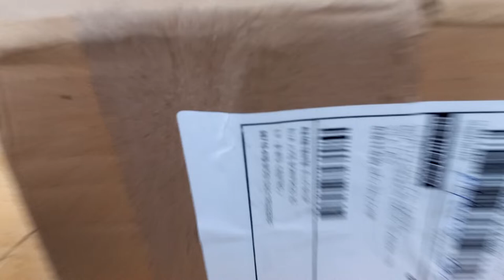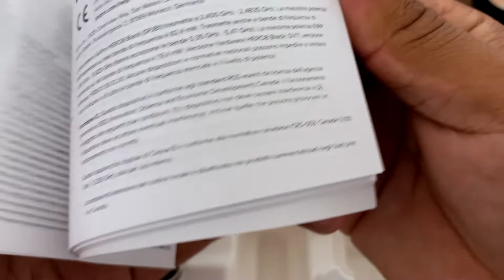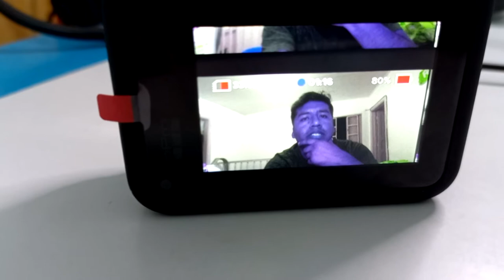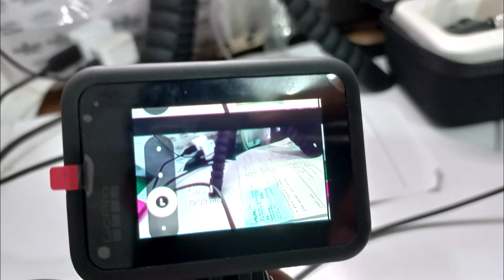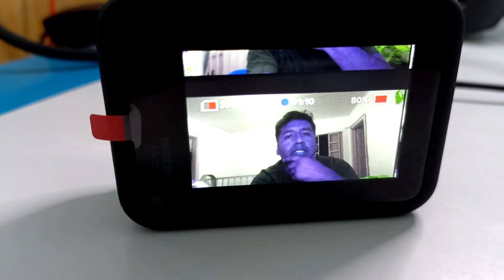MI PRIMERA CAMARA GO PRO HERO 8 VINO DANIFICADOO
¡Hola, soy alfredo! ¡Mi mayor objetivo es ayudar a las personas que desean aprender sobre YouTube, cómo lograr su éxito en línea y tener la vida que siempre han soñado! Sea bienvenido a mi canal :)